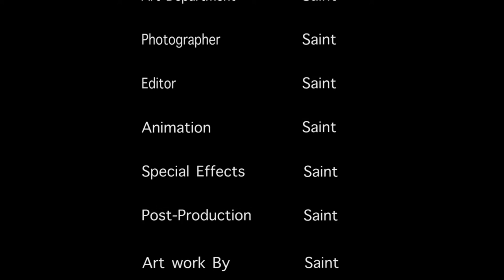Caravaggio speed painting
An erotic painting demo of Michelangelo Merisi da Caravaggio. Acrylic paint of canvas. I thought doing this rough painting would be fun to do and share with you. An erotic approach, because his persona and works are erotic. Enjoy.